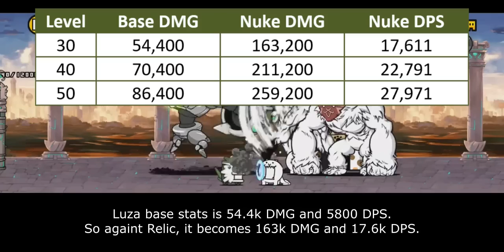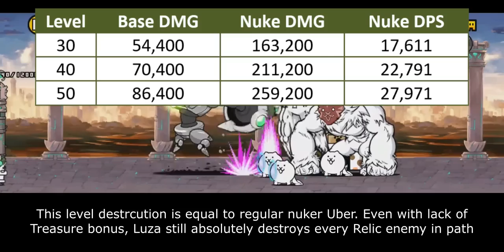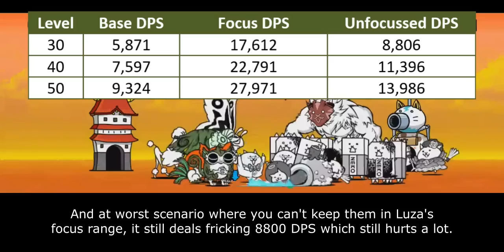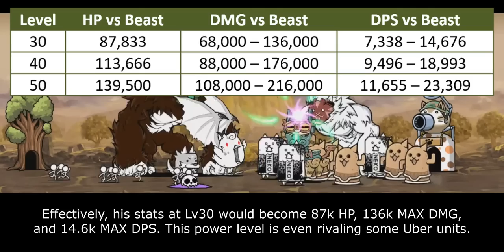The Battle Cats - Enter Ape Lord Luza!!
hmm monkee...

Table of Content:
00:00 - Egg Hatching
00:34 - Unit Intro
01:23 - Anti-Relic Ability
02:51 - Multi-Hit Feature
04:05 - Behemoth Slayer
05:19 - Immunities
06:26 - Weakness
07:47 - Closing Statement
08:44 - Cat Library Entry